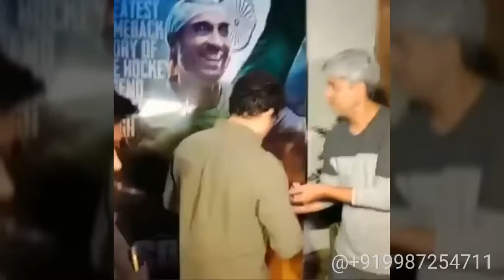sachintendulkar attend Special screening Soorma movie ❤️